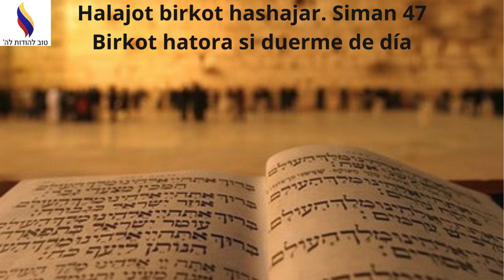Halajot Birkot Hashajar. Siman 47. Birkot Hatora si duerme de día